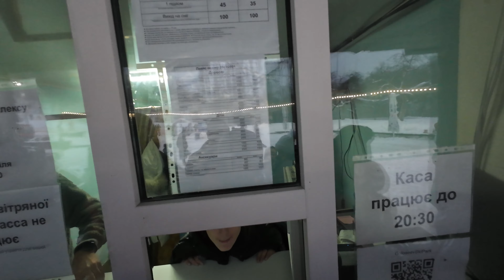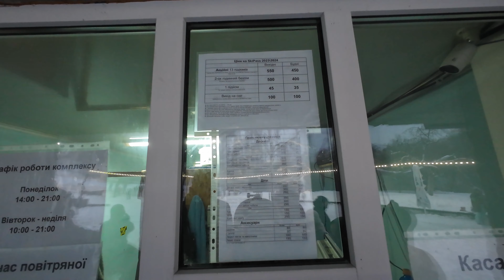Катаємо на борді в Києві 🏂 відкриваємо сезон в Голосієво | Golosiyv Ski Park | ціни, прокат, схил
В цьому випуску ми поїхали відкривати сезон, та кататися на бордах в Голосієво. Розкажу про ціни, схил, та атмосферу - буде цікаво